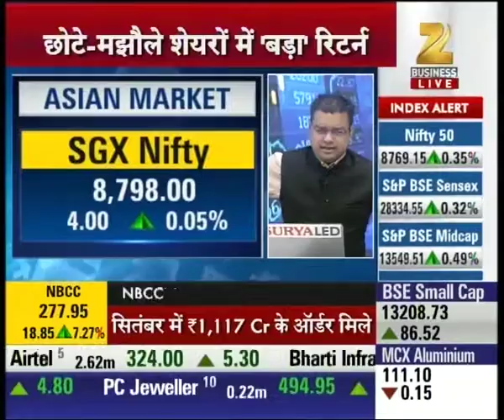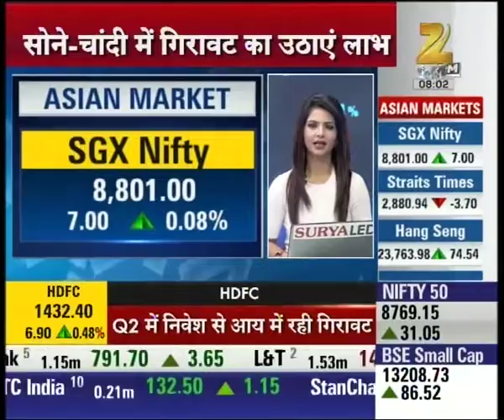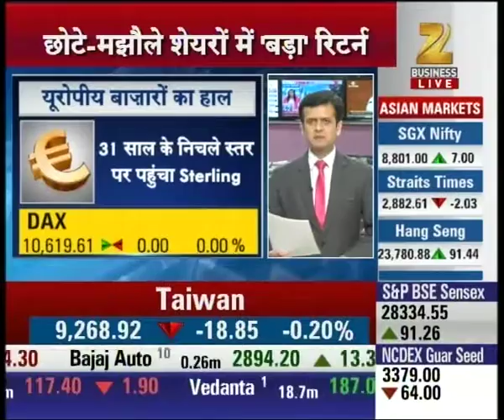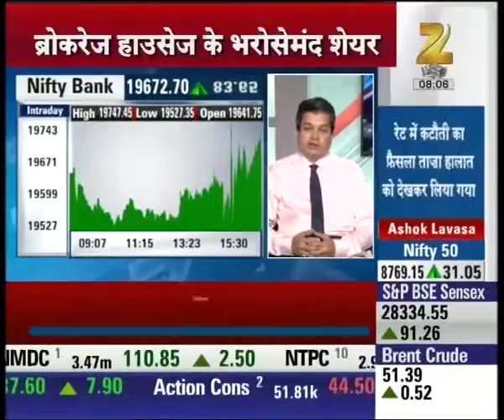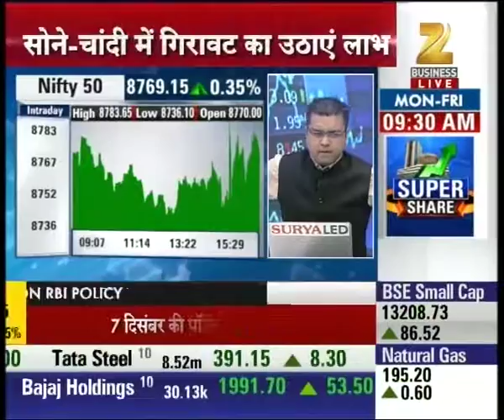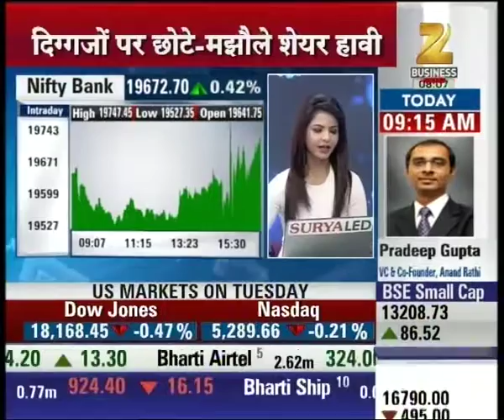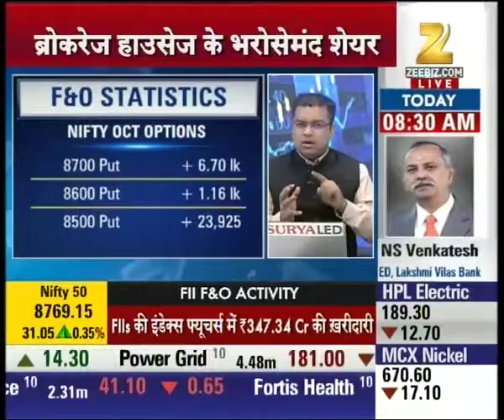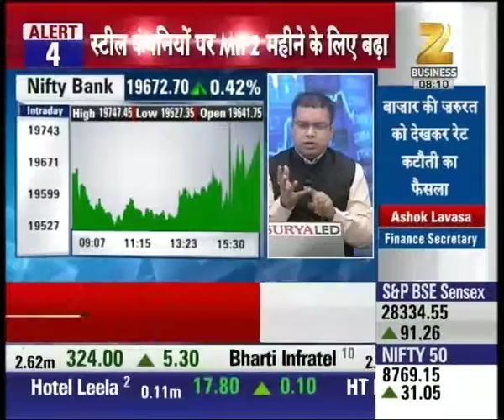SGX Nifty trading at 8,798 with the rise of 4 points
SGX Nifty trading at 8,798 with the rise of 4 points. Watch complete news story of Share Bazaar Live and stay updated with the latest trends and statistics in the stock market, commodity market and share market!